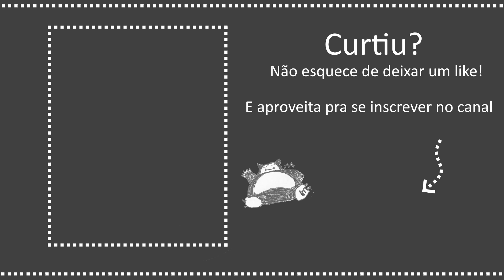NATHANJETTAR1 VS BRUCESANTOS - RJ X SP - PVP POKEMON GO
Se quiser comprar um passe de raid pra mim (ou um chocolate), clique

• Eu sou a Milene Toda! Me segue por aí =)

• Produção e Edição: Milene Toda
• Equipamentos: Câmera frontal do Samsung Galaxy S7 Edge + Microfone Rode VideoMicro